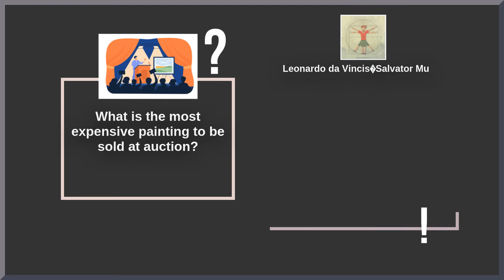What is the most expensive painting to be sold at auction?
Mr.KnowItAll

Will provide you answers in 30 sec for all of your questions.

everything you wanted to know, you can find in our channel!